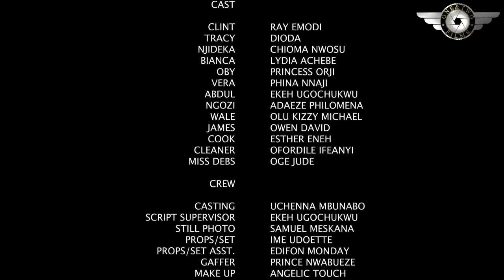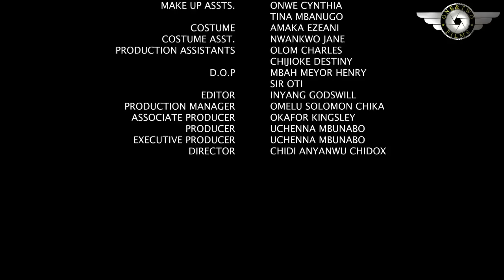I Nevr Knew She Was a Billionaire Searchng For Love But Disguise As a Common Cleaner-NG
Cast:
Producer:
Director:
my reality